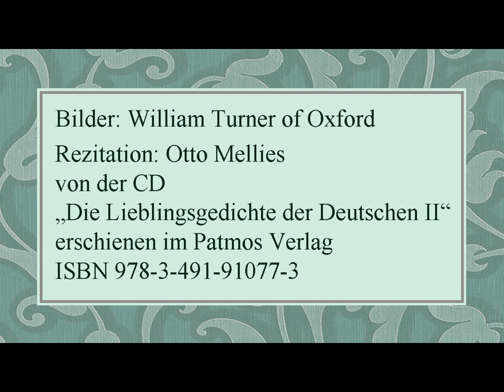Johann Gottfried Herder „Ein Traum" II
Rezitation: Otto Mellies
von der CD
„Die Lieblingsgedichte der Deutschen II“
erschienen im Patmos Verlag
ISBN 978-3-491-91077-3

Text:

Ein Traum, ein Traum ist unser Leben
auf Erden hier.
Wie Schatten auf den Wogen schweben
und schwinden wir,
und messen unsre trägen Tritte
nach Raum und Zeit;
und sind (und wissen's nicht) in Mitte
der Ewigkeit.

Bilder: William Turner of Oxford (*1789 - +1862)